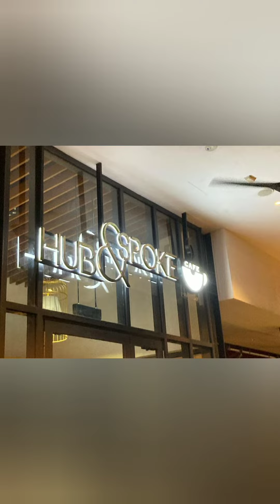Y20230924_Night Cycling 🚲